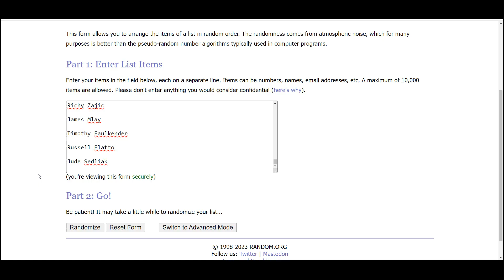Mark Rypien Thursday Night Football Giveaway with Tyler 10/4 & 10/5